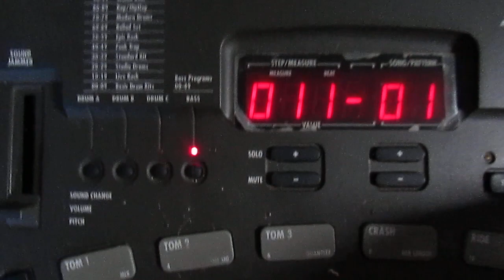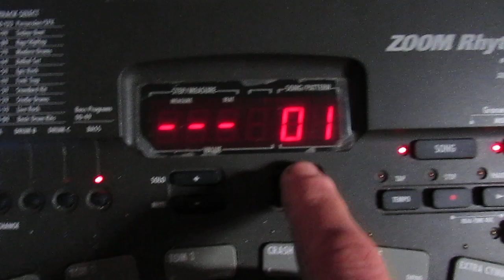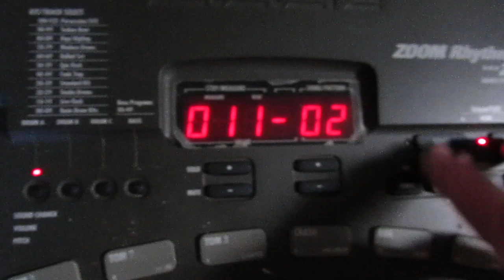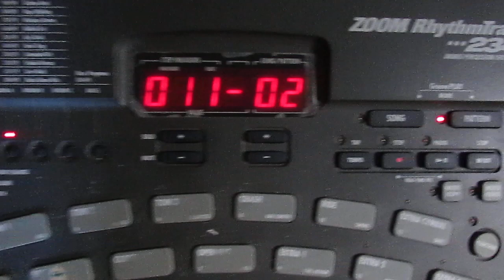Série 1/3 " programando bateria e baixo midi e suas evoluções"